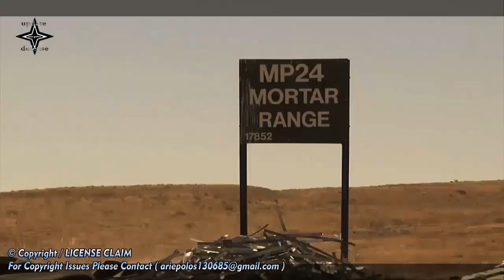IDF Reveals Iron Sting Laser and GPS-Guided Mortar Munition | Five Boeing P-8A aircraft for Germany!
The Israel military unveiled Iron Sting precise, laser and GPS guided mortar munition.
The integration of Iron Sting in the Israel Defense Forces (IDF), corresponds to the vision presented in the military’s Tnufa multi-year plan, Elbit Systems said in a statement.
Ten years of research and development have led us to this moment when we can provide the IDF’s ground forces with advanced capabilities made for the modern battlefield. This laser and GPS- guided mortar munition provides troops with a precise firing capability that has only been implemented in missiles and air munition thus far, Head of Research and Development in the DDR&D, Brig. Gen. Yaniv Rotem, said.
The 120 mm mortar has recently undergone final trials in a testing site in southern Israel. The completion of testing enables the start of serial production ahead of the system’s supply to the IDF.